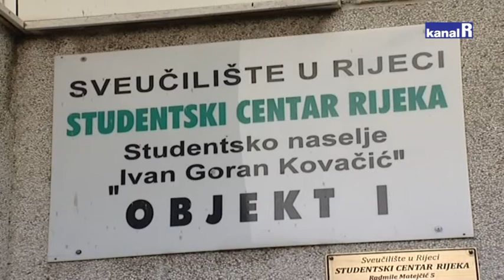PRAZNI KREVETI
Sveučilište i studenti iznenađeni praznim studentskim krevetima